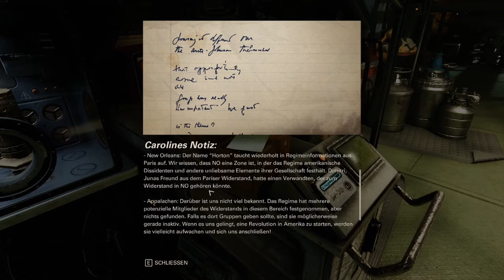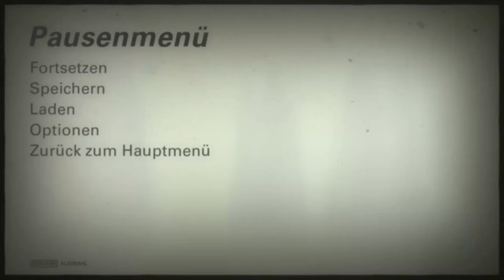WOLFENSTEIN 2: THE NEW COLOSSUS #06 ⛔ Willkommen in Neu Jork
Wolfenstein 2: The New Colossus Part 6 Willkommen in Neu Jork